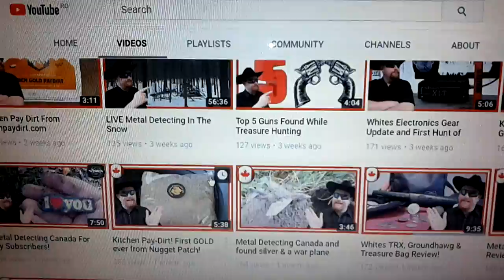Shout out to J Three B Digg'n Canada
Pleas Subscrib to J Three B Digg'n Canada!!!